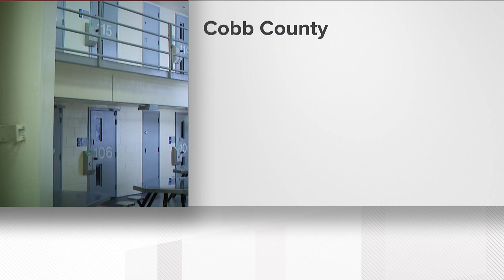Fulton County jail transferring hundreds of inmates to other facilities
The overcrowded jail is still over capacity, but the sheriff said that's a county problem several people need to address.